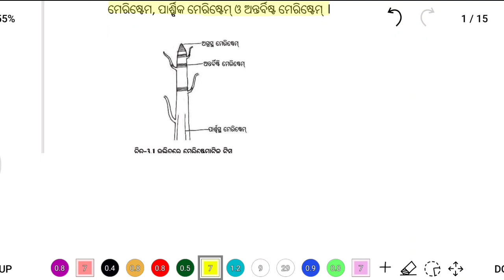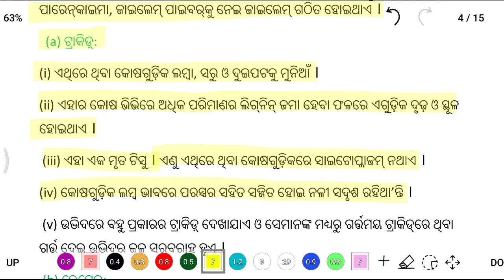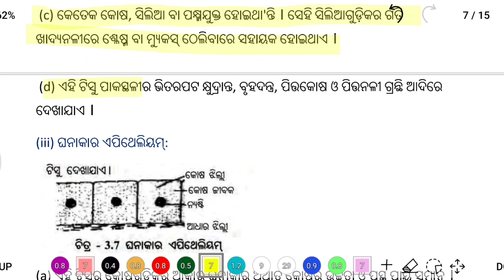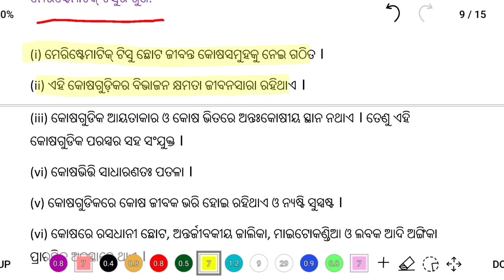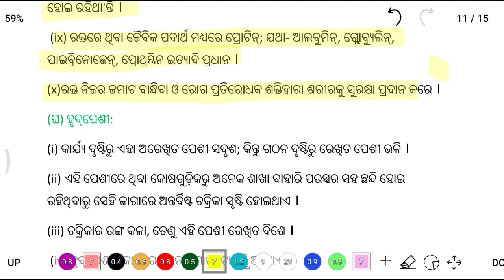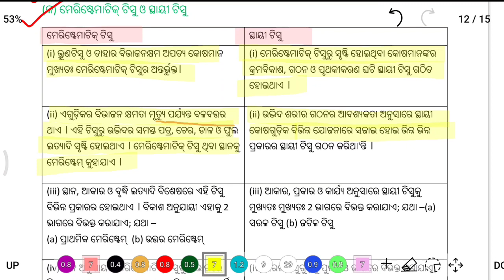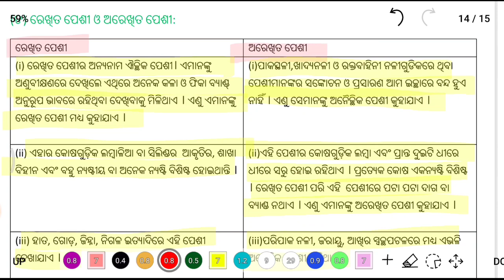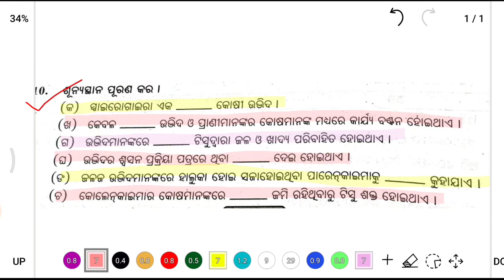ଟିସୁତନ୍ତ୍ର- ପ୍ରଶ୍ନ ଉତ୍ତର -class 9 life science chapter 6 tissue tantra question answer odia medium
ଭୌତିକ ବିଜ୍ଞାନ- ପ୍ରଶ୍ନ ଓ ଉତ୍ତର

Hello students... In this video, I have discussed tissue system and answered all the question of class 9 life science chapter 6 i.e. tissue tantra nabama shreni jiba bighyan.

Early videoI have described all short and long question and answer of class 9 odia chapter 1 bhasa o jatiyata very briefly. In the previous, video I have discussed about class  class 9 mil odia chapter 1 bande utkala janani question answer and 9th class  mil odia jatiya jiban question answer. This is also 9th class mil odia chapter 6 bhasa o jatiyata. You can find all 9th class mil odia in this channel.